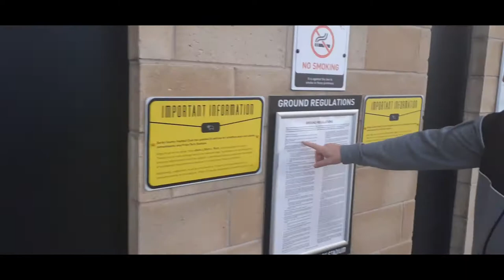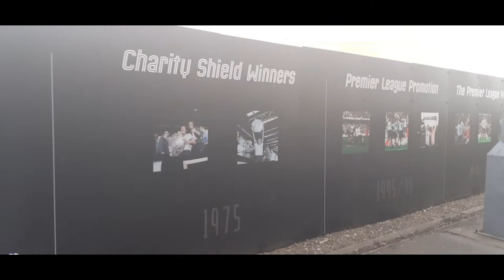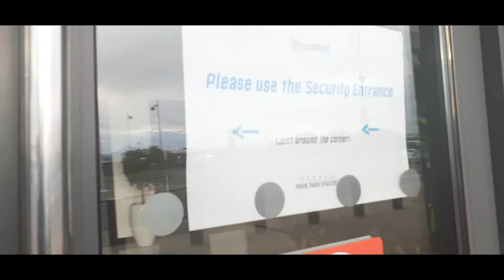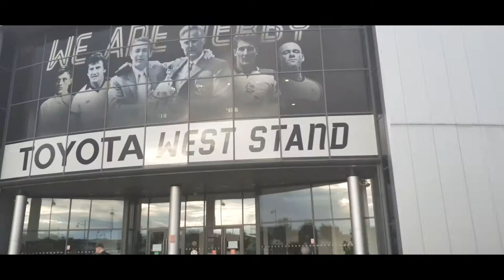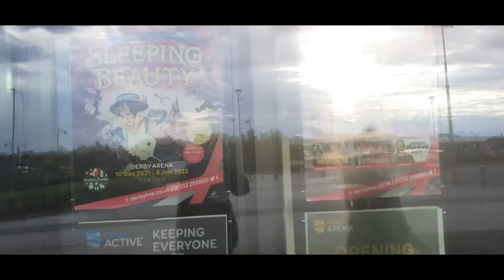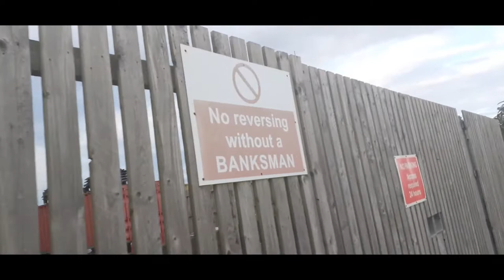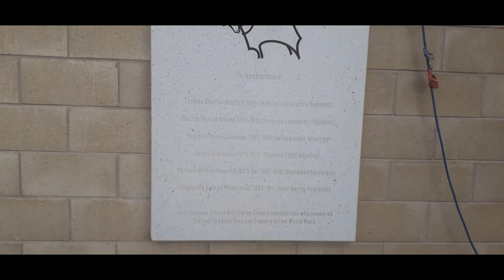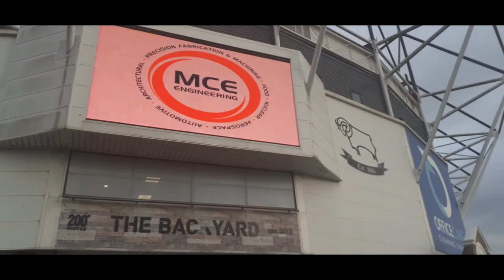Derby County Football Club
Derby County Football Club is a professional association football club based in Derby, Derbyshire, England. The club competes in the Championship, the second tier of English football. Derby has played its home matches at Pride Park Stadium since 1997.

E - mail